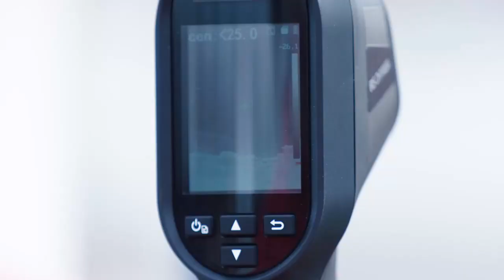Ｊ２第23節の全ゴールまとめ！ALL GOALS:明治安田生命Ｊ２第23節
2021年7月17・18日に開催された明治安田生命Ｊ２第23節の全ゴールをお届けします！